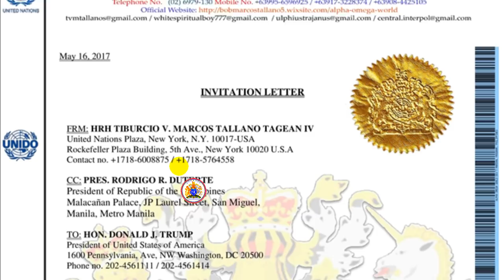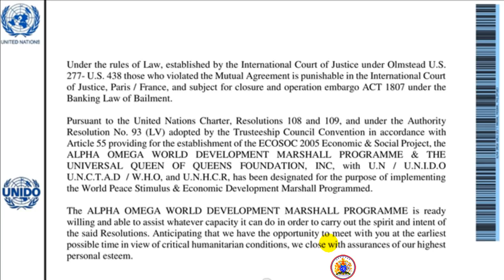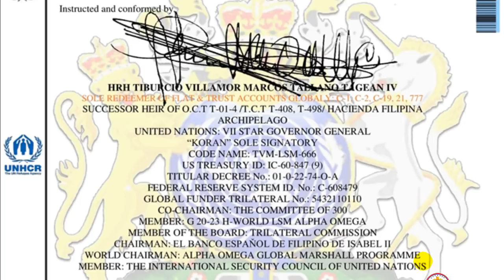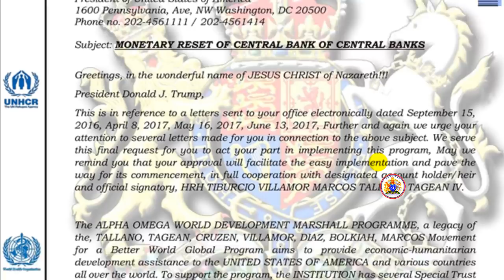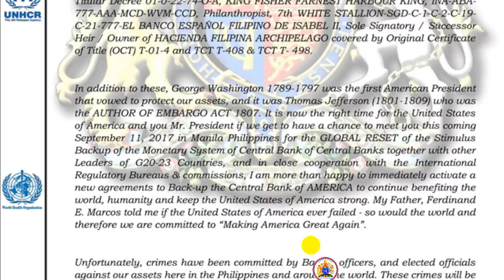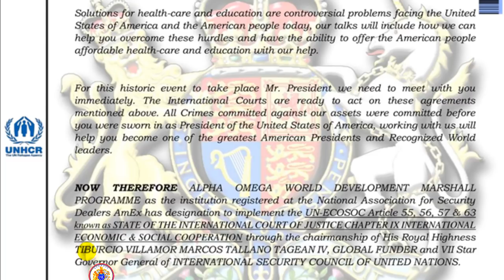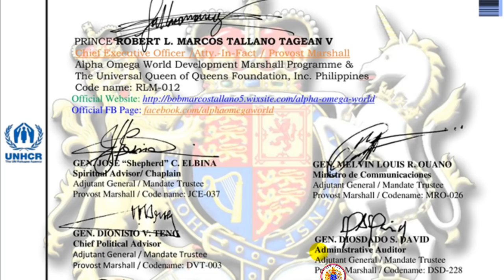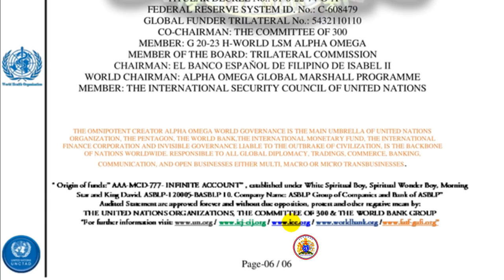HRH. TVM Letters to President Donald Trump (May 16 & August 01, 2017)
Truth Revealed !!!
Alpha Omega (AOWDMP) Official Communique to President Donald Trump, INVITATION LETTER - THE MINISTERIAL SUMMIT MEETING FOR THE NEW WORLD LEGAL ORDER dated: May 16,  2017 and the other is: MONETARY RESET OF CENTRAL BANK OF CENTRAL BANKS dated: August 01 2017 !!!

DIRECTIVE OF HIS ROYAL HIGHNESS, PRINCE TIBURCIO VILLAMOR MARCOS TALLANO TAGEAN IV, codename: TVM-LSM-666 with TITULAR DECREE 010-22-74-O-A & TRILATERAL CODE: 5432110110 to World Leaders being a GLOBAL FUNDER, Sole Heir / Sole Signatory of the Global Assets of the ROYAL FAMILY under the code of King Of Recognized Asset Nations (K.O.R.A.N).

GLOBAL FUNDER DIRECTIVE TO CENTRAL BANK OF CENTRAL BANKS WORLDWIDE (Aug.28.2017)

ATTESTATION OF THE GLOBAL FUNDER, HIS ROYAL HIGHNESS (HRH), TIBURCIO VILLAMOR MARCOS TALLANO TAGEAN IV WITH CODENAME: TVM-LSM-666 BY U.S. TREASURY & BOARD OF GOVERNORS OF THE FEDERAL RESERVE SYSTEM NOW REVEALED !!!

HRH. Prince TIBURCIO V. MARCOS, Grandson of Prince Julian Macleod Tallano II, also known as SULTAN TIBURCIO VILLAMOR MARCOS TALLANO TAGEAN IV, Chairman of ALPHA OMEGA WORLD with codename TVM-LSM-666, aka KING FISHER, aka HARBOUR KING, aka SPIRITUAL WONDER BOY, aka KING A.S. MARTIN, aka ALEX POYATOS, aka WHITE SPIRITUAL BOY, aka EMPEROR CHUA TAI LEE, aka P.NASH, aka STANLEY FISHER, etc. - A GLOBAL FUNDER & Successor Heir / Owner and Sole Signatory of the Global Assets & Properties of the Royal Family Clan under the code of KORAN (King of Recognized Asset Nations).

LAST WILL & TESTAMENT of the Royal Family - Princess MARIA CRISTINA III, Princess ISABEL III, Princess ENIMECIA CRUZ VILLAMOR, Prince Julian Macleod Tallano II (the GRAND-FATHER), her wife Princess Isabella III, Princess Maria Crintina VDA. DE Ferdinand Lacan Acuna Tallano, in favor to HRH. TVM-LSM-666, Successor Heir / Owner / Sole Signatory of the Global Assets of the King of Recognized Asset Nations (K.O.R.A.N) !!!

(must NOT only like but share, share & share)